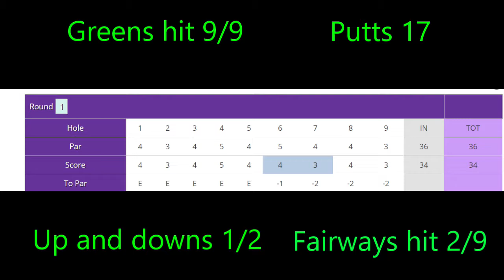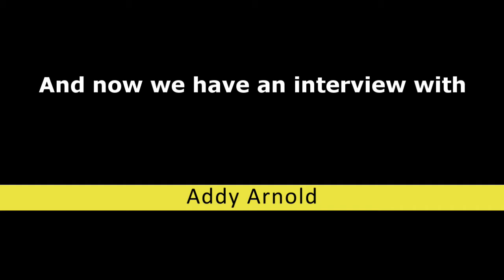Monroe Country club Peggy Kirk Bell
Thank you for taking the time to stop and hanging out with us!!  We are chasing our dreams of becoming professional golfers.A very special thank you to Addy and Gabby for being in this video!